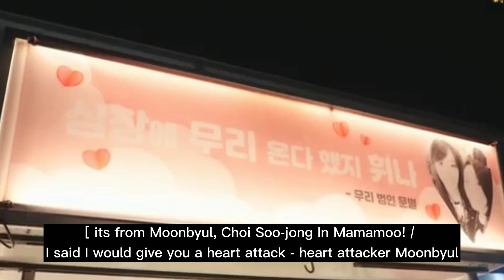Moonbyul surprising Wheein in WaterColor MV Shooting